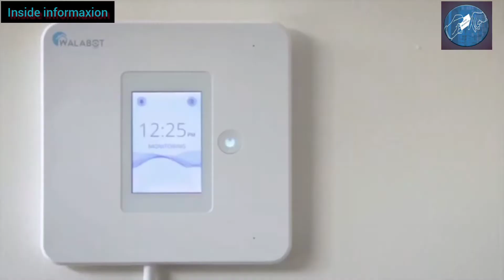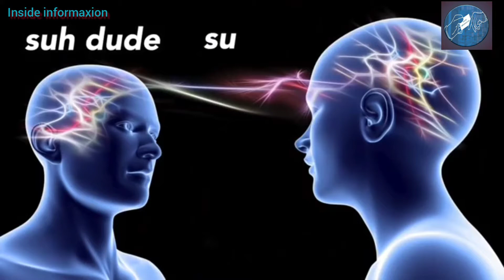Our World in 2050/future world technology/what wil happen our world in 2050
It is informative Channel.